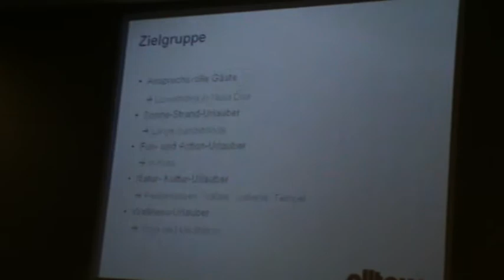Alltours Hotelmarken 28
Giata: 0000